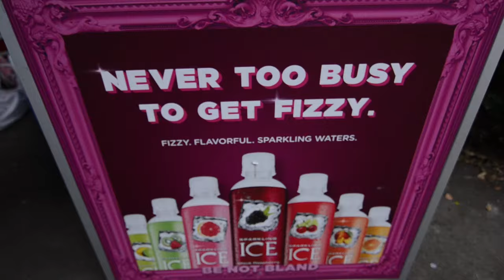ROBERT FRANCIS - "Dark Windows" (Live at JITVHQ in Los Angeles, CA 2017)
Robert Francis - "Dark Windows" Live at JITV HQ in Los Angeles, CA 2017.
Skip to Music 00:20

Listen on Amazon

Sprig is the refreshing, natural -infused citrus soda. Drink responsibly.

*** Credits ***
Artists: Robert Francis
Director of Photography: David Yamen
Recording Engineer: Ethan Glaze
Mixing Engineer: Sean P. Jones
Post Production by: Jack Higgins